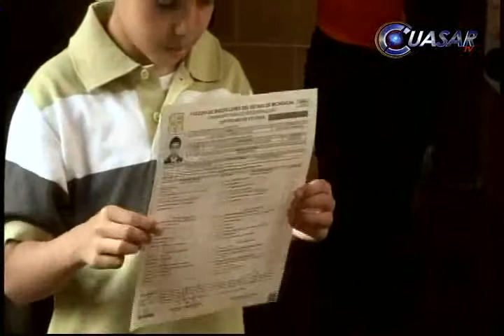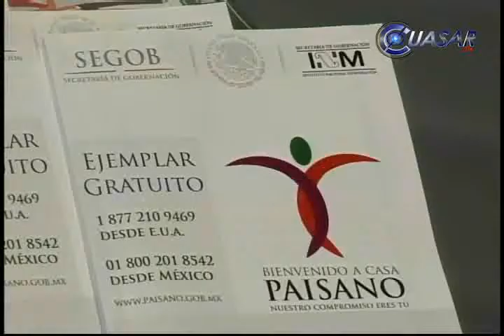Noticias de Morelia y Michoacán en breve, CuasarTv 8 de Julio del 2013